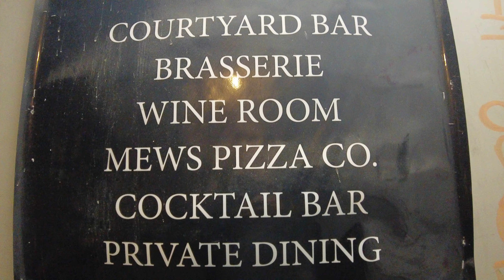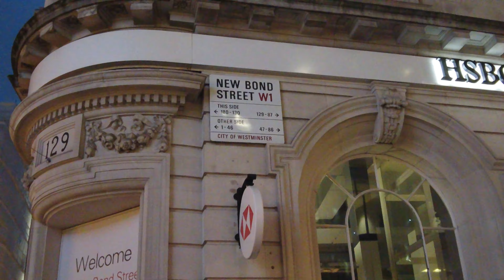London Christmas lights walk New Bond Street Mayfair 28 Nov 2020 Part 4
Starting at Bond Street Tube Station I take a stroll looking at the Christmas lights London has to offer. New Bond Street and Old Bond Street with all the designer shops was full of people out looking at the lights and enjoying London. Piccadilly was not as colourful as previous years and Trafalgar Square was surprisingly lacking a festive feel. Leicester Square itself is closed to the public and I was disappointed not to see a big Christmas tree in the middle of the square.
There are 16 parts to this walk so please do have look at my playlists to see the full walk.